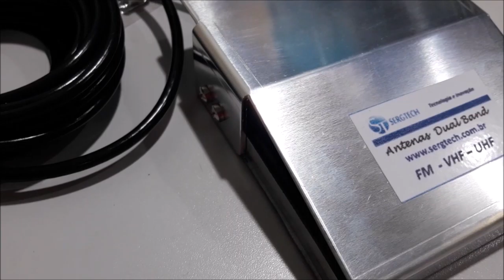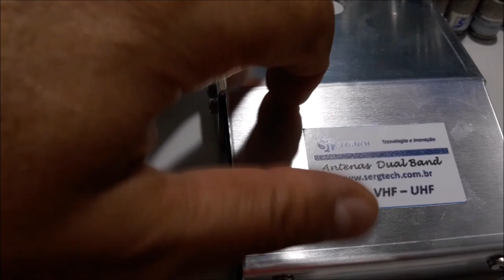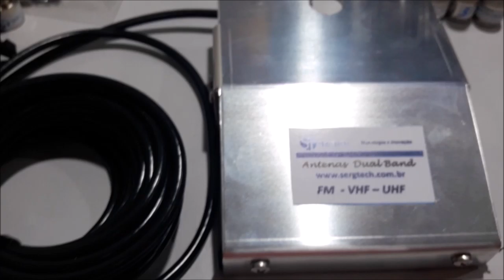cabos rg 58 para antenas calhas base magnética com tnc bnc sma uhf nosso site sergtec